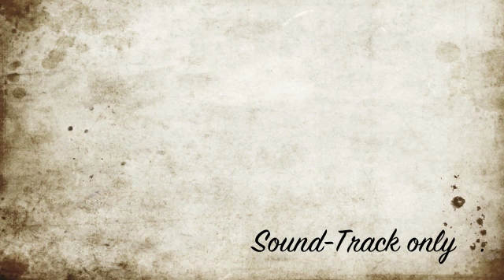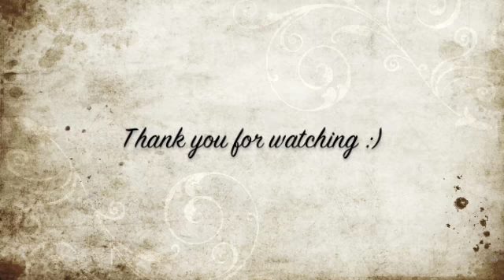She will be loved- Maroon 5 cover by Tashai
My favourite song- I hope I do it justice.. Backup and vocals by me. Done with a backtrack. Hope you enjoy :)